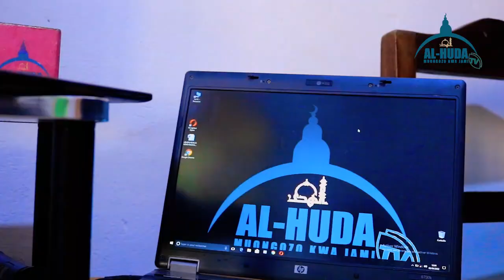Sheikh Nourdin Kishki Tanzania Nawapongeza Vijana wa Al huda Tv Burundi kwa kazi nzuri